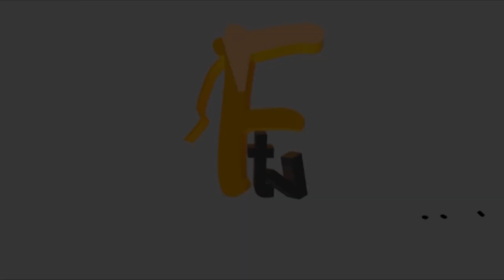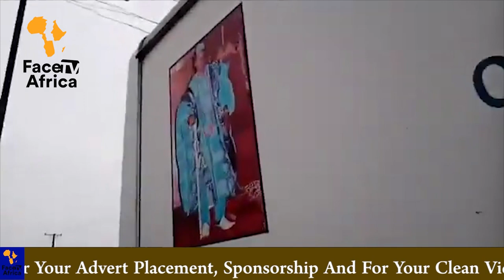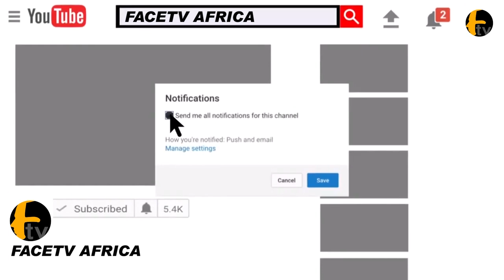LATE ALAAFIN OF OYO OBA ADEYEMI LAMIDI III HIS SON DID 84thYEARS BIRTHDAY REMEMBRANCE FOR HIS FATHER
LATE ALAAFIN OF OYO OBA ADEYEMI LAMIDI III HIS SON DID 84thYEARS BIRTHDAY REMEMBRANCE FOR HIS FATHER Face tv Africa Face tv Africa Facetv Africa Face tv AFrica Facetv Africa Facetv Africa and Music face: Real Indigenous Nigerian Music. We profile top performance, top rated Nigerian musicians, legends, events, video musicals and we dish them out to you from a Nigerian point of view.